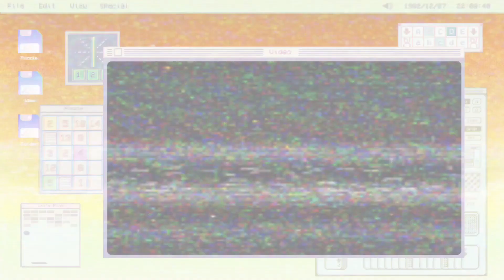Rest Day Vlog Ft. Aquatic Animals & Etc. 💦🐠🐭🐶